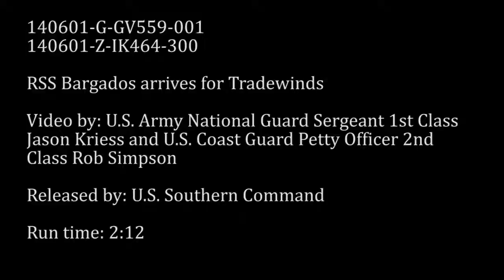RSS Arrives in Antigua for Tradewinds Operation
RSS arrives in Antigua for Tradewinds.  HD Video by Petty Officer 2nd Class Robert Simpson | U.S. Coast Guard District 1 | Date: 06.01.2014.  ANTIGUA AND BARBADOS - Members from the Regional Security System in Barbados arrive in St. John's, Antigua, for the start of Tradewinds 2014 June 1, 2014. Tradewinds is a joint, combined exercise conducted in conjunction with partner nations to enhance the collective abilities of defense forces and constabularies to counter transnational organized crime and to conduct humanitarian/disaster relief operations. U.S. Coast Guard video by Petty Officer 2nd Class Rob Simpson. Available in high definition.